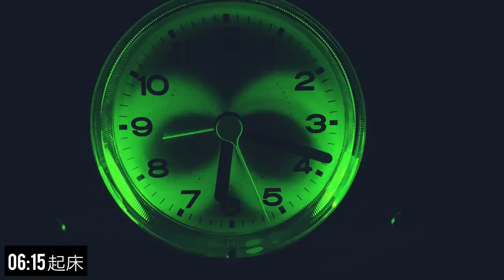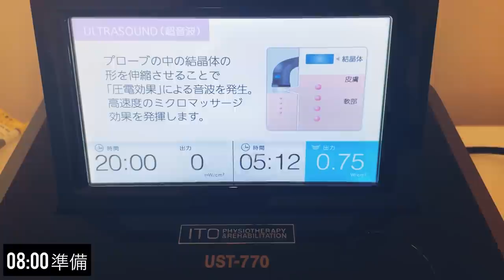【VLLOG#21】筋トレとコーヒーと読書が大好きなサッカー選手